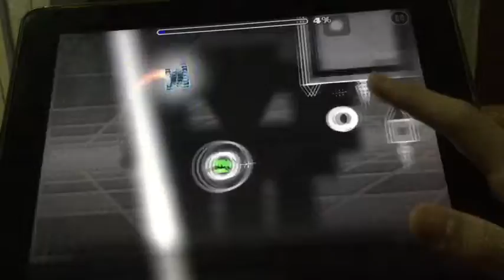Geometry Dash | Death Package 1% - 21%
This video shows the level that I have been working on in a game called Geometry Dash.

Song in the level:
Bossfight - Nock Em

If your still reading this, hi, and have a good day/night!